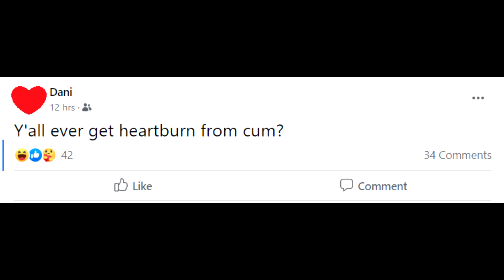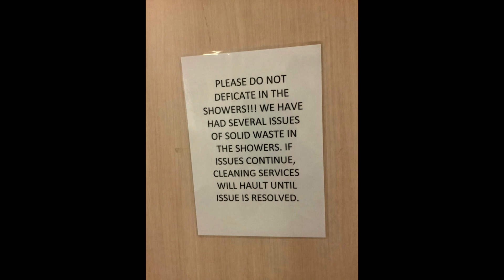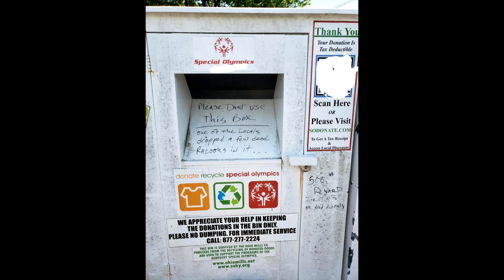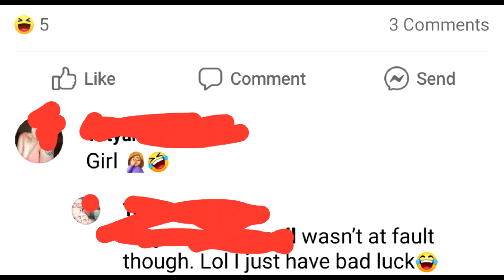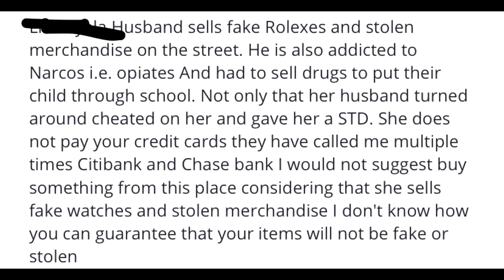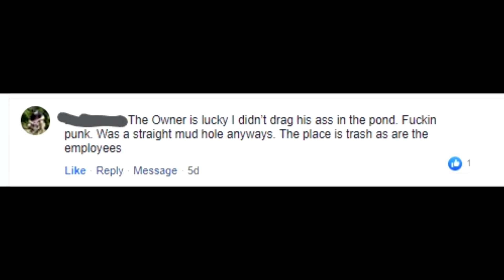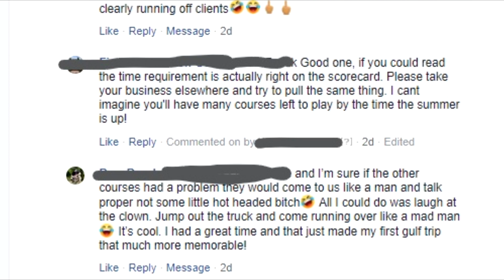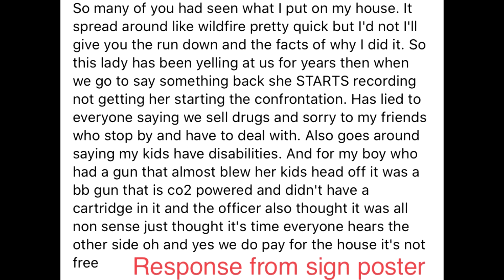r/trashy Top Posts of All Time #5